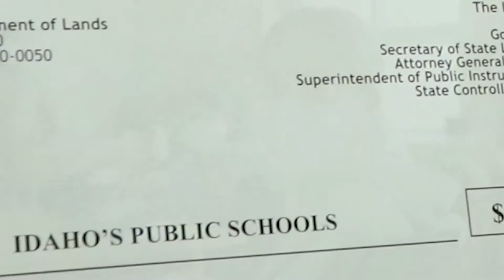Secretary of State Lawerence Denney presents a check for $52,585,400 to Idaho's Public Schools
Due to COVID-19, the traditional high school choir performance for the Idaho State Board of Land Commissioners (Land Board) and check presentation to the students at the State Capitol did not take place this year. The Land Board instead presented a large, symbolic check to school children by video during the live Land Board meeting December 15, 2020. The virtual presentation recognizes the endowment lands and fund distribution of $52,586,400 for the current school year (Fiscal Year 2021).